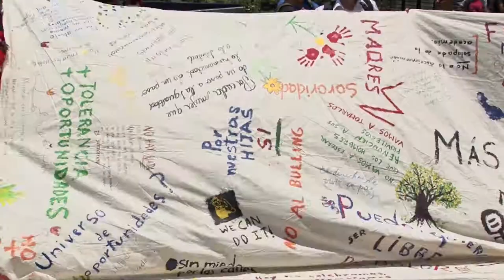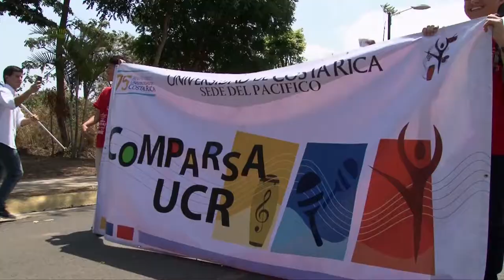Semana U inició el 24 de abril con un llamado de paz en una caminata llena de música y arte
La Semana U de este año se inauguró con la Caminata por la Paz, una actividad realizada con el objetivo de promover espacios para el diálogo y la sana convivencia en el marco de la declaratoria del Consejo Nacional de Rectores que establece el 2017, como el año de la Universidades Públicas por la Vida, el Diálogo y la Paz.